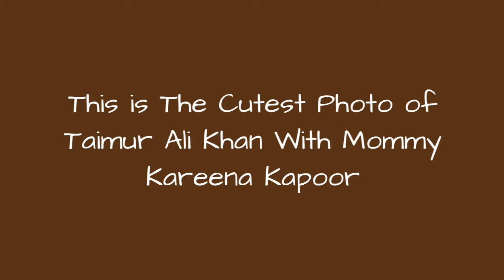This Is The Cutest Photo Of Taimur Ali Khan With Mommy Kareena Kapoor !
Kareena Kapoor's team on Instagram posted the latest photo of the actor posing with her adorable son Taimur Ali Khan and it will instantly brighten up your day.
0:00 - Intro
0:00:12 - Kareena Kapoor Khan and Taimur Ali Khan in a new photo
0:00:32 - Kareena Kapoor Khan's new viral photo with Taimur
0:00:52 - Kareena Kapoor Khan and Taimur Ali Khan pose for the cutest picture of the day
0:01:12 - Kareena Kapoor Khan pregnant with her second baby
0:01:32 - Kareena Kapoor Khan's latest news
0:01:52 - Kareena Kapoor Khan's pregnancy news